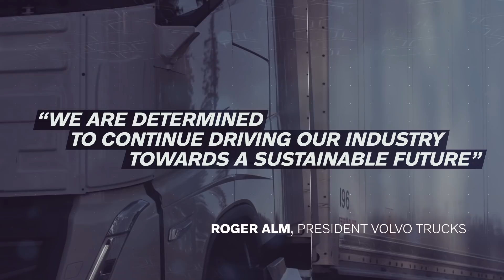Volvo Trucks – Launching a complete range of electric trucks in 2021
From 2021 Volvo Trucks will sell a complete range of battery-electric trucks for distribution, refuse, regional transport and urban construction operations starting in Europe. Our massive drive towards electrification marks a major step forwards on the road to fossil-free transport. Watch to learn more.